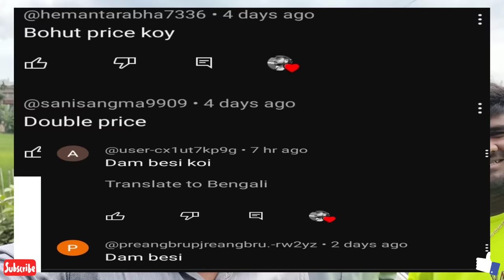Used cars in Guwahati // Second Hand Cars Starting Price Only 30,000 Thousand // Guwahati Assam 2023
আপোনালোকে যদি এই ডিলাৰৰ পৰা Car লোম বুলি আশা কৰিছে তেতিয়া হলে Car চাই মেলি লবো 🙏 কাৰণ মই Just এই ভিডিওৰ জৰিয়তে Car অৰ Information হে দিউ আপোনালোকক | 🙏🙂

এই Video ৰ যোৰিয়দে আপোনালোকৰ বাবে এটা সুন্দৰ Offer আগ বঢ়োৱা হৈছে। এই ডিলাৰত আপুনি Used হোৱা সকলো ধৰণৰ Car মাত্ৰ 30,000 হাজাৰ টকাৰ পৰা ক্ৰয় কৰিব পাৰিব।

Business Purpose...

Guwahati Assam 2023
Used cars in Guwahati low price
second hand cars in Guwahati low price
vintage cars in Guwahati assam
used cars Showroom
Second hand car in Guwahati low price
used car in Guwahati assam
Low budget Used Car
second hand Car under 30,000

JT HOME BOKO In An Online (Youtube, Facebook ) Platform And An Intermediary Between its Users And The Automotive Dealership Which Gives The Information To its Users To Buy Their Preferred Tow/Four Wheeler And Any Other Product JT HOME BOKO Only Provide Information About Any Product, Vehicle And its Dealership And Doesn't Take Any Responsibility